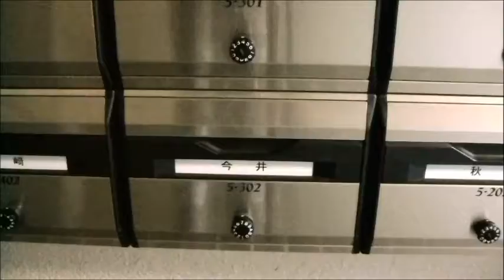パークタウン茅ヶ崎 今井様社会奉仕 「ごみ拾い」